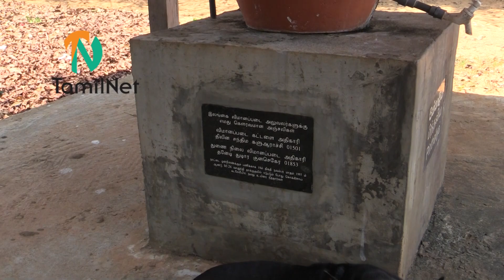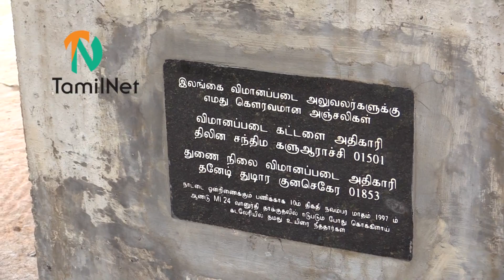Extremist monk challenges Eezham Tamils at Kokku'laay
Undeterred by the letters from the Chief Minister of Northern Provincial Council Justice C.V. Wigneswaran and the temporary orders to halt the construction work coming from the civil authorities to cease the work,  Ven Sri Thissapura Gunarathna Thero, the extremist Sinhala Buddhist monk who has occupied private lands at Kokku'laay is continuously engaged in constructing the Buddhist Vihara Establishment at the strategic strip of Kokku'laay in Mullaiththeevu district. Occupying Sinhala military personnel are deployed round-the-clock to  construct the Vihara establishment. Using his body language, the monk demonstrated on Sunday his vow to complete the project, when he was being filmed by TamilNet.